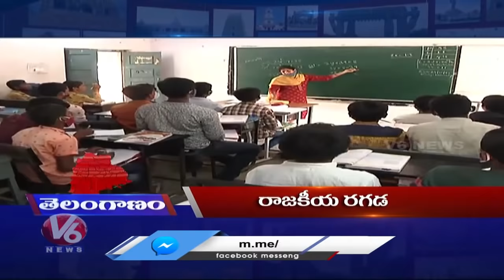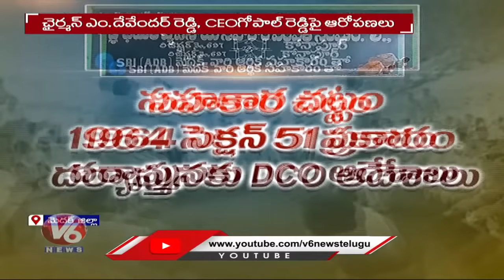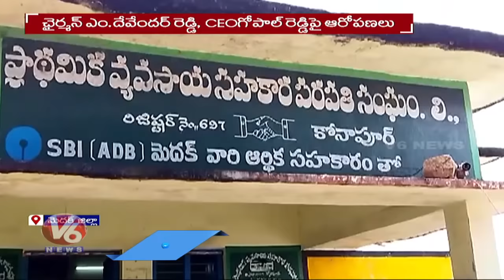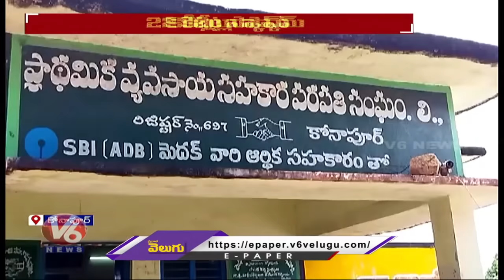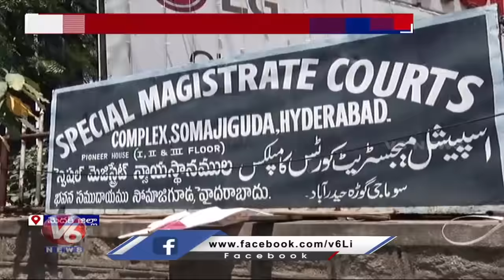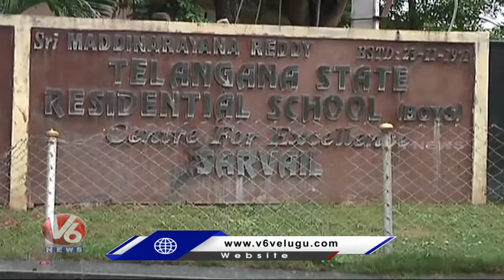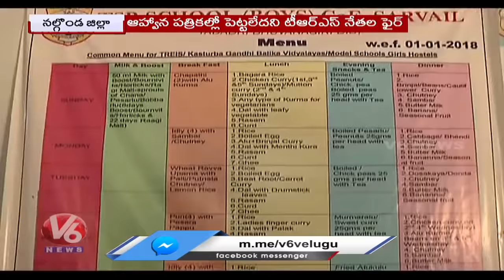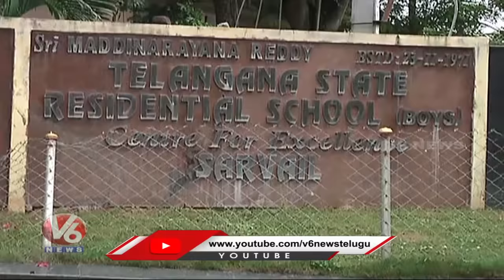New Year Restrictions | Gauravelli-Etela | Konapur PACS | Christmas Celebrations | V6 Telanganam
New Year Restrictions | Gauravelli-Etela Rajender | Konapur PACS | Christmas Celebrations | V6 Telanganam